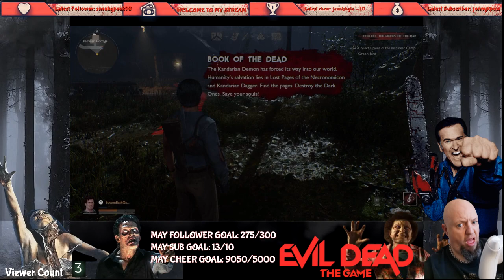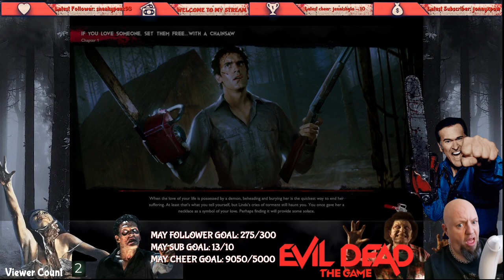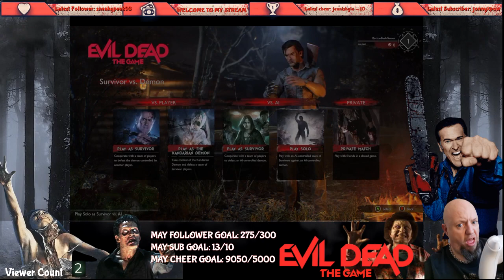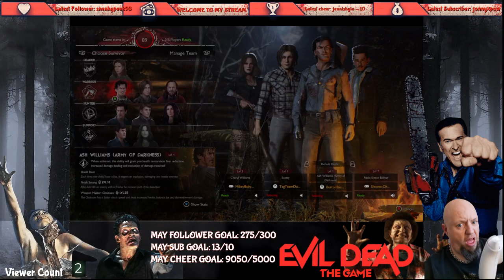Highlight: 👀 Evil Dead is here i hope first try lets go 💀 GROOVY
Button Basher Gaming is a video game channel dedicated to past, present and future gaming with some wrestling thrown in

I produce content on

HORROR GAMES / FPS / ADVENTURE / RACING / RETRO / BEAT EM UPS

DEAD BY DAYLIGHT / WWE 2K22 / RETRO / ARCADE / HALO INFINITE / GTA V / INDIE GAMES / COD AND LOTS MORE

***VIDEOS RELEASED EVERY DAY 3:00PM FROM THE NIGHT BEFORE STREAM

***I STREAM ON TWITCH EVERYNIGHT FROM 10PM UK TIME***

🎮MODERN MONDAY - TRYING SOMETHING NEW
😈TUESDAY TERROR - DBD/HORROR
👾RETRO WEDNESDAY - TRYING SOMETHING OLD
🤖OLD SCHOOL THURSDAY - MORE RETRO CHALLENGES
🤬FRIGHT NIGHT FRIDAY - DBD/HORROR
💀SATURDAY SLASHERS - DBD/HORROR

🎮Xbox One Gamertag: ButtonBashGamer🎮